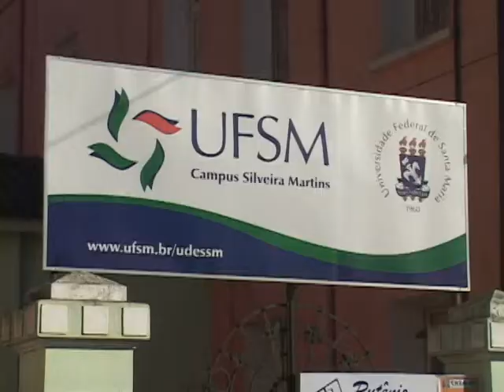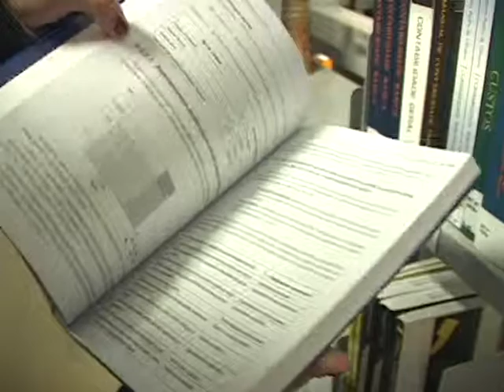Unidades de Ensino - UDESSM - UFSM